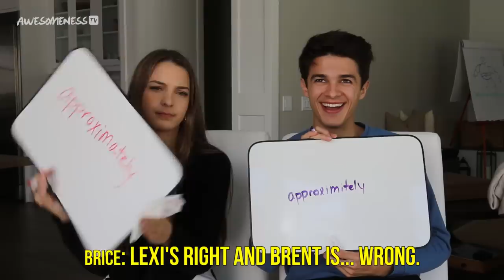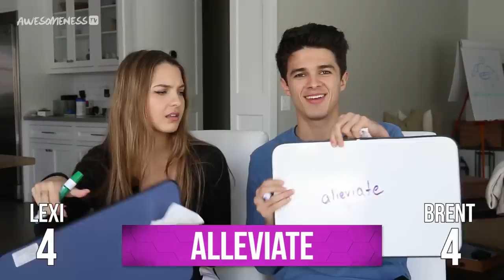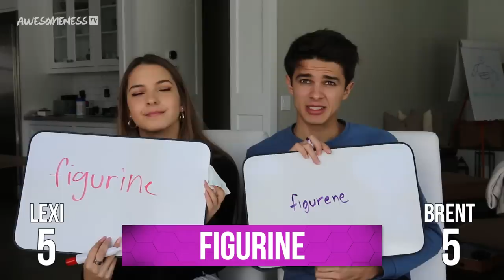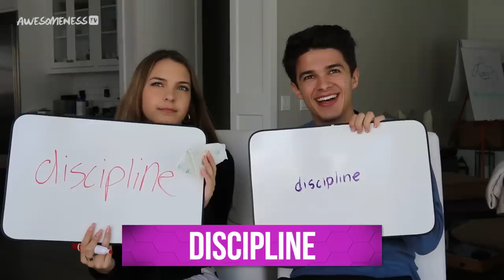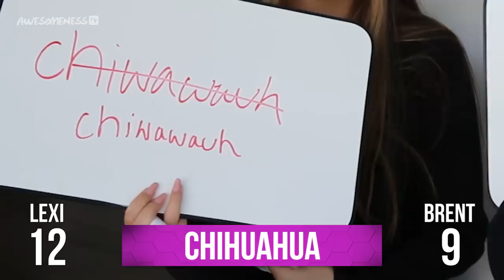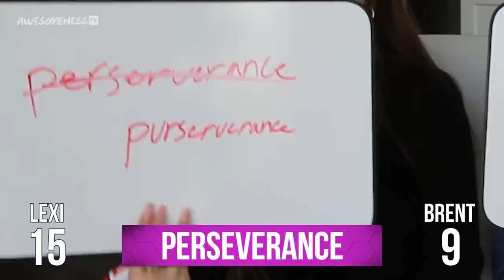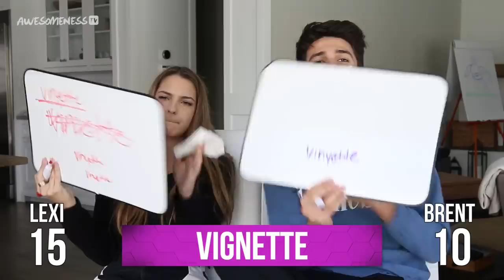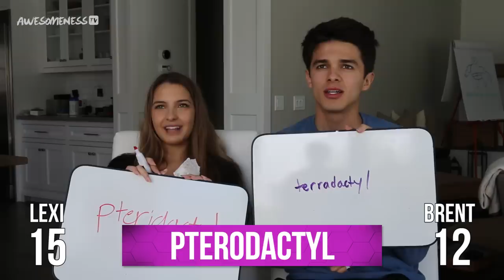Siblings Spelling Challenge - Who Can Spell Better? w/ Brent and Lexi Rivera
In this episode of VS, Brent & Lexi Rivera compete in a Spelling Bee!

Who will be the ultimate spelling champ?? What does Brent REALLY think of the word “influencer”?? Is there really a C in the word Rhinoceros?!?

The series where AwesomenessTV influencers play fun internet challenges against each other!

→ Credits ←
Brent Rivera (@brentrivera)

Lexi Rivera (@lexibrookerivera)

EP: Christopher Babers

Associate Producer / Director: Marta Palley

Editor: Jacob Gehnert

→ follow AwesomenessTV! ←